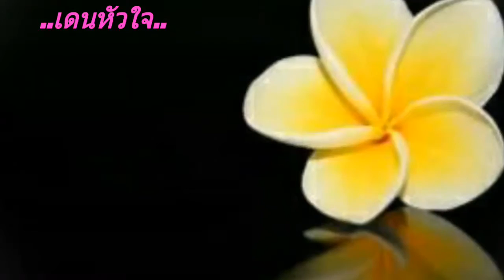เดนหัวใจ 💜 ธานินทร์ อินทรเทพ